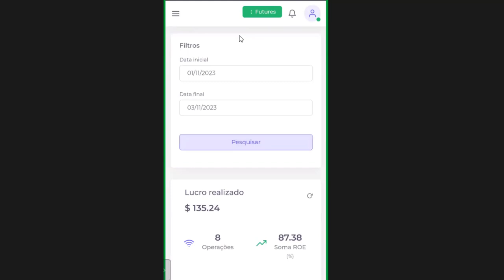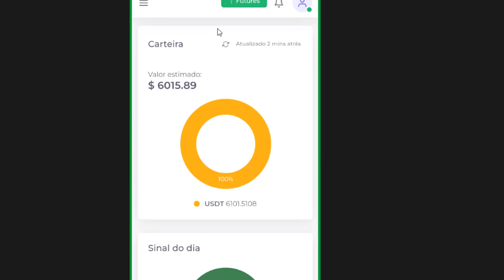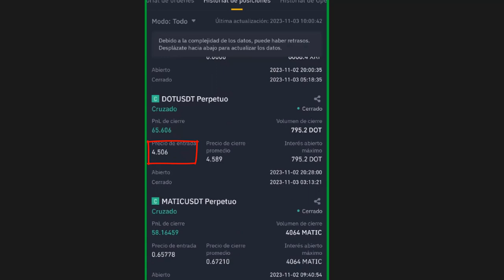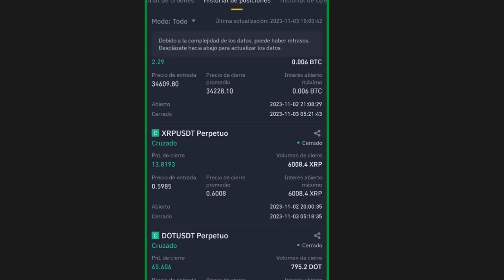Bot de Cryptomonedas 100% automatico Ganando 135 dolares en 2 dias trading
Aprende como nuestro Cliente Carmelo de COLOMBIA logro GANAR Más de 135 dolares en menos de 2 dia con este bot de CRYPTO. Como ganar DOLARES todos los dias con estos bot en AUTOMÁTICO en binance Criptomonedas Trading/ Iniciantes. CONEXIONES EN VIVO.
👇🤖Aprende como lograr GENERAR INGRESOS en el Mundo de la Cripto conoces los SECRETOS del TRADING.👇
➡ Acceda a nuestros cursos Gratuitos Diarios
➡ Conexión En vivo de lunes a viernes.
➡ Curso de Criptomonedas y Marketing Digital Gratuito 👇
►Enlaces de interés: 👇
📌 FanPage: 👇